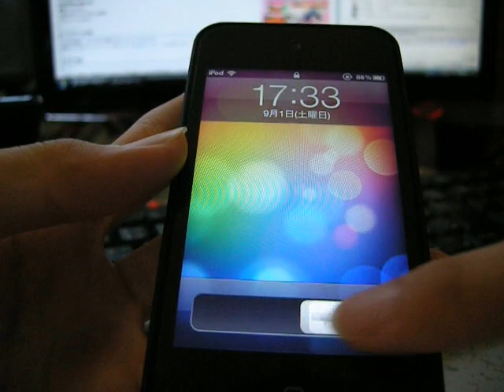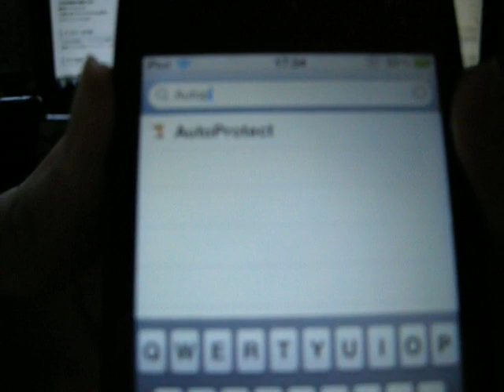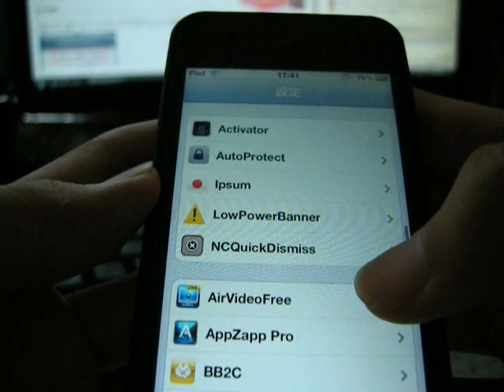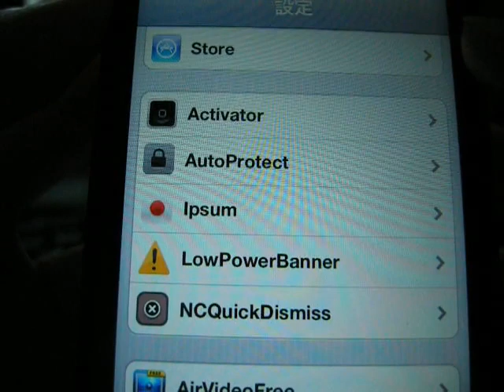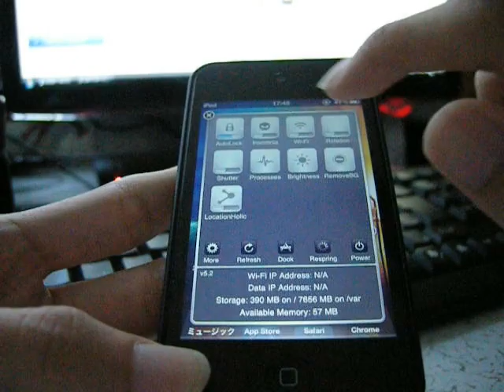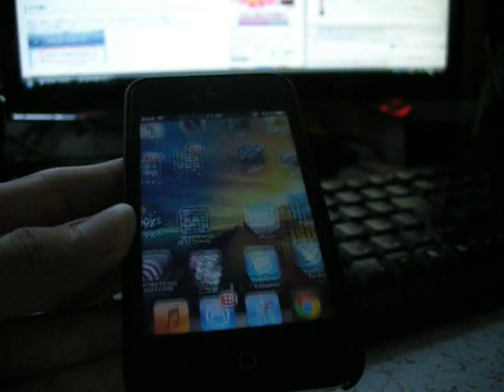在宅中だけパスコードロックを無効にする脱獄アプリの紹介【iOS5.1.1】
AutoProtectという脱獄アプリです。
指定したWi-Fiに接続されている時だけパスコードロックを無効に出来ます。なので、家のWi-Fiなどを指定しておけば、家ではパスコードロック無効。外出時にはパスコードロック有効。と自動で切り替えてくれます。

自分の環境のせいかもしれませんが、この後iTunesとの同期が遅くなったり、勝手にリスプリングされたりと動作が不安定になったのでアンインストールしました。